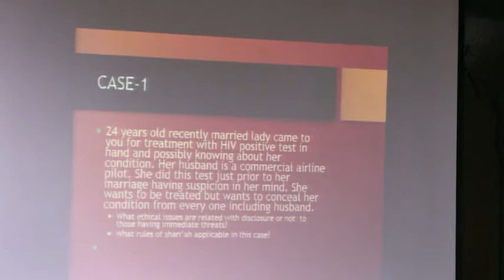Medical Ethics by Dr.Muhammad Iqbal Khan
Medical Ethics
by Dr.Muhammad Iqbal Khan
Vice Chancellor Shifa Tameer e Millat  University
PGD CLASS Date:19-April 2019